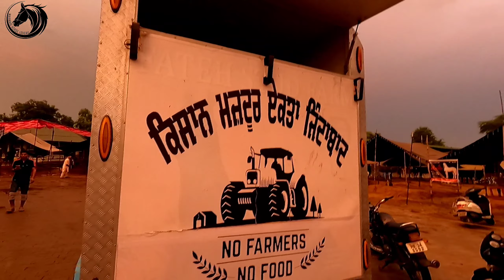STALLION KHALIFA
khalifawal race THIS VIDEO IS OF FARIDKOT HORSE SHOW